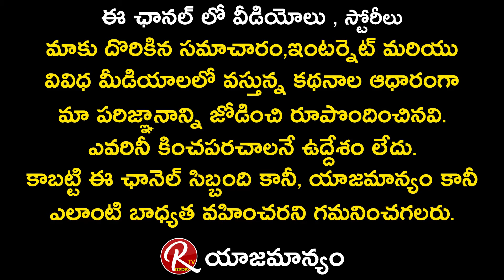Jabardasth Lady Get up Sai Priyanka aka Sai Teja about Dr D.Rama Naidu Changed her Name || RTV